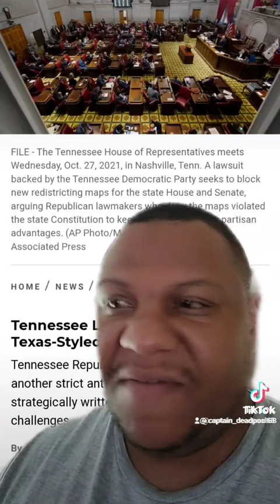And they just make things up ad they go,must be nice to have that kind of power